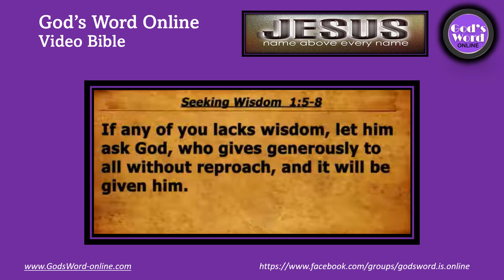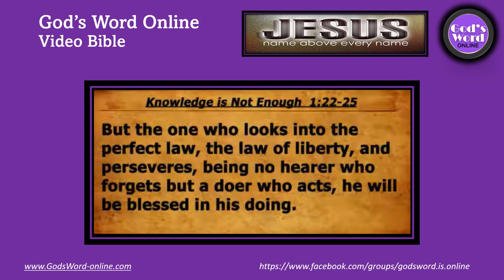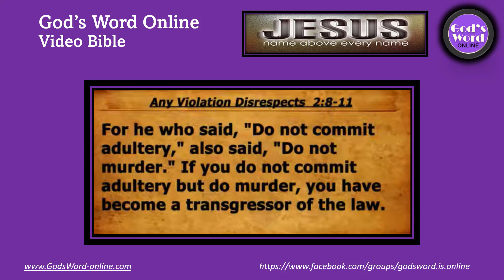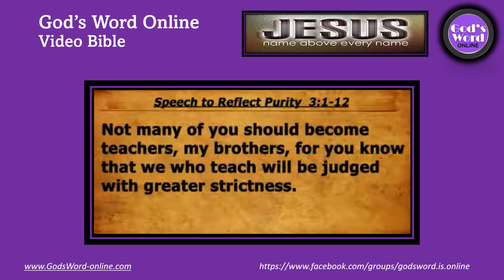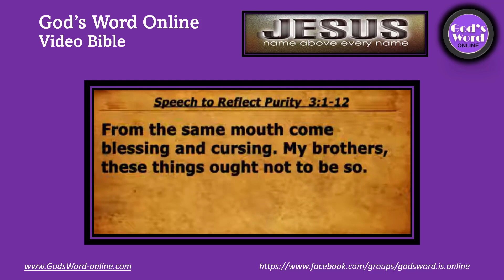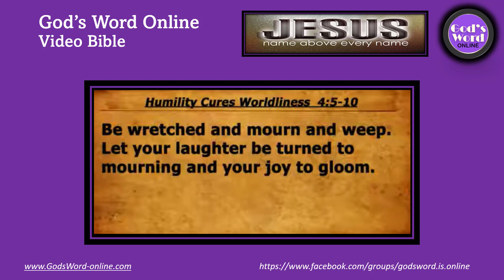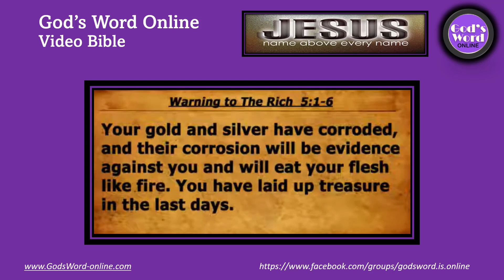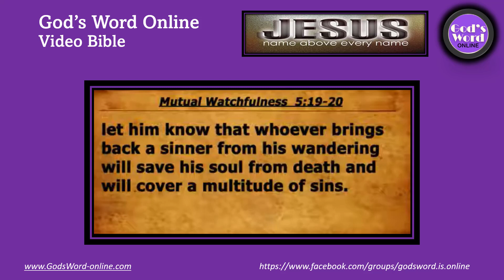ᒍᗩᗰEᔕ ᐯIᗪEO ᗷIᗷᒪE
Chapter 1 Faith Tested and Proven
James emphasizes enduring trials with joy, seeking wisdom from God, understanding the true nature of temptation, and acting on the word, not merely hearing it.

Chapter 2 Faith without Works is Dead
It shows the critical relationship between faith and works, arguing that genuine faith manifests itself through actions, illustrated by the example of Abraham and Rahab.

Chapter 3 The Power of the Tongue and True Wisdom
James discusses the significant impact of speech on others, and contrasts earthly wisdom. with the peace-loving, gentle, and willing to yield wisdom that comes from above.

Chapter 4 Humility and Godly Living
James calls for humility, warns against worldliness and pride, and encourages believers to draw near to God, resist the devil, and refrain from judging others.

Chapter 5 Patience in Suffering and the Power of Prayer
James exhorts believers to be patient in the face of suffering, emphasizes the importance of integrity, and highlights the efficacy of the prayer of faith, including the call to pray for one another for healing and restoration.

00:00 Chapter 1 Faith Tested and Proven
03:37 Chapter 2 Faith without Works is Dead
07:20 Chapter 3 The Power of the Tongue and True Wisdom
10:07 Chapter 4 Humility and Godly Living
12:51 Chapter 5 Patience in Suffering and the Power of Prayer